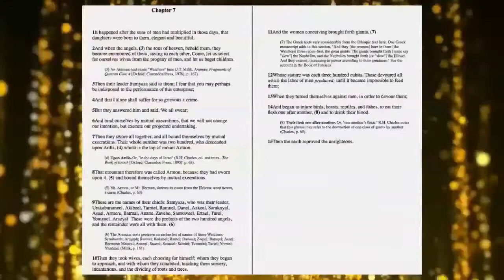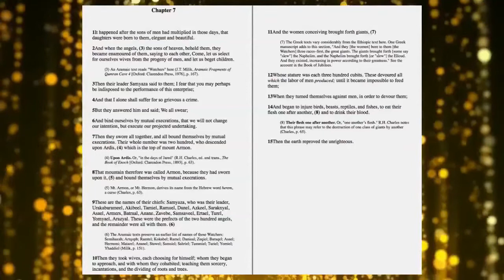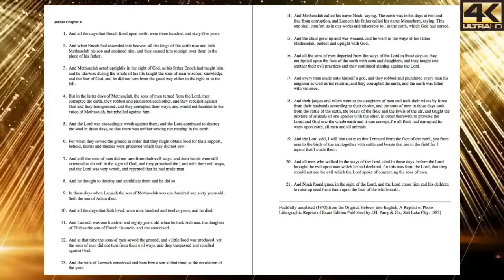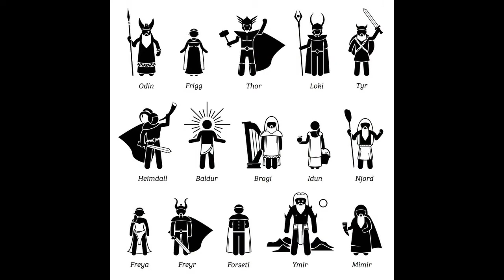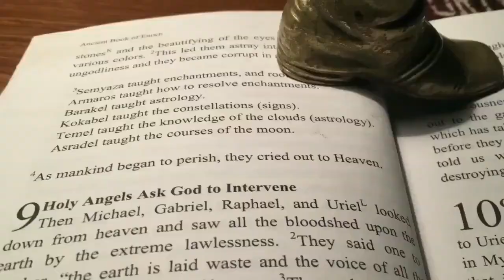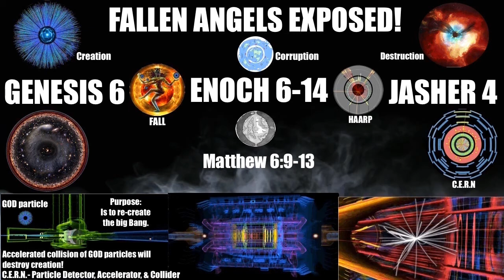FALLEN ANGELS EXPOSED!